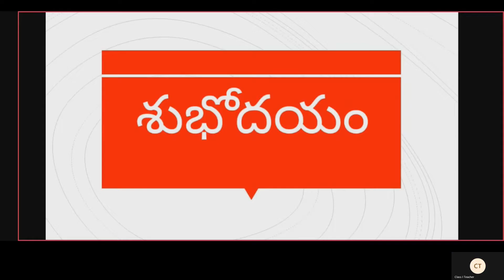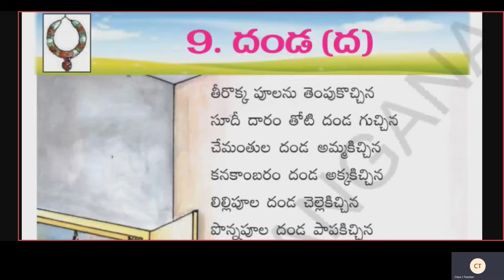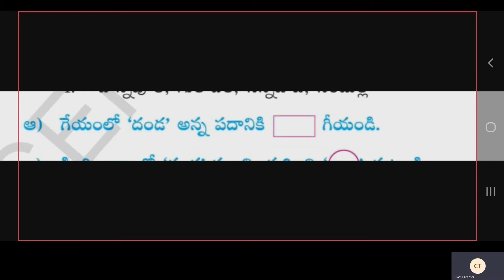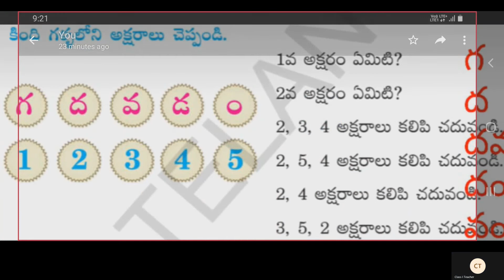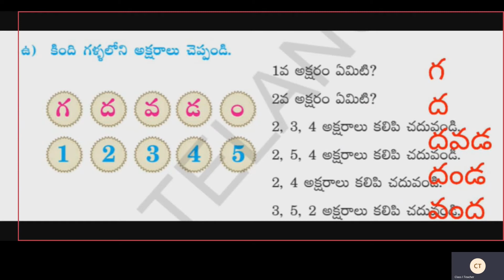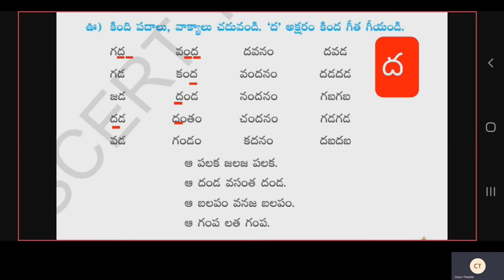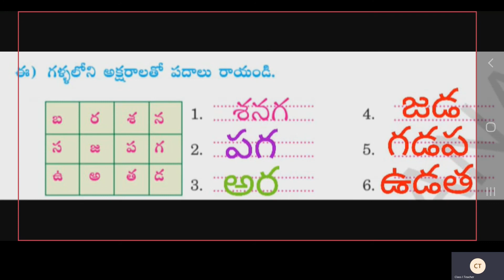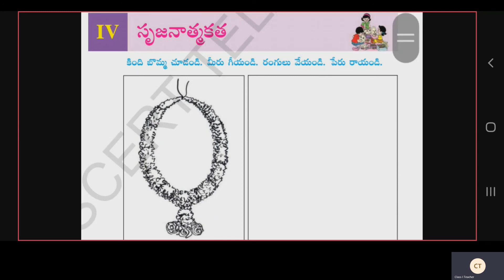Class I Telugu I Lang | ST CLAIRE HIGH SCHOOL | Online Class | 02-02-2021